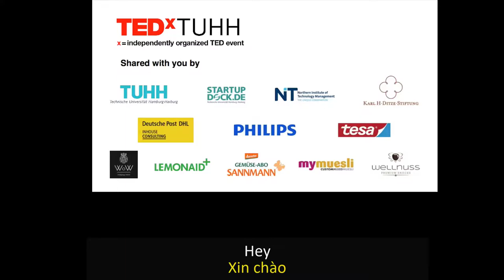" Tôi làm việc tình nguyện" Tiếng Anh là gì ?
Các bạn áp dụng cách học bên dưới để học nhé:

B1(Nghe lần 1): Các bạn xem toàn bộ phần dịch nghĩa Tiếng Việt trong video (Nếu có thể hãy cố gắng chú trọng nghĩa của câu được lặp lại nhiều lần)

B2 (Nghe lần 2): Bạn nghe cách nói của từng câu trong clip và quan trọng nhất là nghe kĩ câu được lặp lại.

B3: (nghe lần 4 hoặc 5)  Cố gắng đọc to theo câu được lặp lại (chỉ cần đọc to theo 2 3 lần là sẽ thuộc).

B4: Nếu bạn muốn luyện nghe và hiểu các câu còn lại vẫn được. Các bạn cứ bấm lặp lại, nghe lại, vừa nghe vừa dò phụ đề Tiếng Anh (khi đã hiểu hoàn toàn nghĩa tiếng Việt của câu đó nhé).

B5: Đến khi nào bạn cảm thấy bạn không cần phải nhìn phụ đề Tiếng Anh khoảng 50% hãy đừng nhìn vào mà hình nữa. Hãy bấm cho video lặp đi lặp lại, phần nào khó nghe liếc mắt sang phụ đề câu đó xem lại. Bảo đảm bạn sẽ học rất nhanh. Mình chỉ mất khoảng 5 phút để nghe và nói theo những câu nói trong video.

Vui lòng xem các video khác của mình ở kênh của mình để mình có thể ra thêm video mới nhé. Nếu có gì khó khăn mong các bạn hãy comment đóng góp để mình hoàn thiện phần làm video của mình để các bạn dễ học hơn.